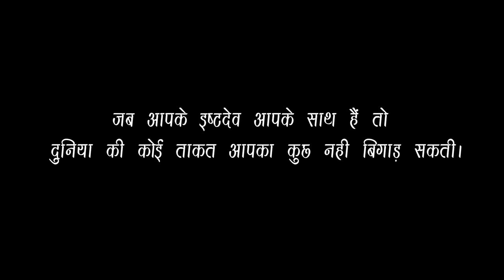New Baba Ramdev Ji Song 2022 | रिश्ता रामापीर से | Shyam Paliwal | Ramdev Ji DJ Song | रामदेव जी भजन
New Baba Ramdev Ji Song 2022 | रिश्ता रामापीर से | Shyam Paliwal | Ramdev Ji New DJ Song | Marwadi Bhajan Song 2022 | Reeta Sharma | Chintu Prajapat | Pari Chouhan | New Rajasthani Bhajan Song 2022 | Bhajan Songs | @PRSBhakti1

PRS Bhakti Presents : - New Baba Ramdev Ji Song 2022 " Rishta Ramapir Se { रिश्ता रामापीर से } " Featuring - " Reeta Sharma , Pari Chouhan & Chintu Prajapat " The Song Is In The Voice Of " Shyam Paliwal " Composed By " Indra Sharma "  And The Lyrics Of This Song Are Penned By " Shyam Paliwal " The Video Is Directed By " Chintu Prajapat " .

♫ JioSaavn:
♫ Gaana:
♫ Youtube Music:-
♫ Wynk Music-
♫ Amazon Music-
♫ Resso-

✺  Song: Rishta Ramapir Se { रिश्ता रामापीर से }
✺  Singer: Shyam Paliwal
✺  Lyrics: Shyam Paliwal
✺  Director: Chintu Prajapat & Hemant Sirvi
✺  Editor: VFX Hemant Sirvi
✺  Makeup Karan Dada
✺  Costume Shri bhadariya Rai sherwani
✺  Sub Category: New Rajasthani Bhajan Song 2022
✺  Produced:  Pratap Choudhary
✺  Publicity Managemet: Narpat Choudhary
✺  Dop: Ratan Jangid
✺  Camera: Mukesh Jangid
✺  Artist: Reeta Sharma , Pari Chouhan , Ravi Banjara & Chintu Prajapat
✺  Digital Partner: Believe Music Pvt. Ltd.

Special Thanks  :-  Ummed Singh satin | Mangilal Jangid | Life line hospital Jalamand | Ajay Singh Chauhan

   Other Popular Songs By PRS Bhakti ,

1. Chotu Singh Rawna New Bhajan 2021 | संगत करो नी निर्मल संत री म्हारी हेली | चेतावनी भजन | PRS

2. काहे रोये यहां तेरो कोई नही | मारवाड़ी न्यू चेतावनी भजन 2021 | Chotu Singh Rawna | Prs Bhakti

3- Chhotu Singh Ravana | तू शब्दों का दास रे जोगी | Tu Sabdo Ka Daas Re Jogi | छोटू सिंह रावणा | PRS

4- Chotu Singh Rawna Top 5 Bhajan 2021 | चेतावनी भजन | Chotu Singh Rawna & Ashok Chouhan | PRS Bhakti

8- तन्दुरा रा तार बाबा खम्मा घणी | New Rajasthani Song 2020 | Marwadi Song | Baba Ramdev New Song

11. Chotu Singh Rawna New | बिणजारी - Binjari | बिणजारी हँस हंस बोल | चेतावनी भजन | New Marwadi Bhajan

Thank you for Watching our video if you enjoy this please Subscribe to our channel with the press bell icon 🔔 to get a notification of our next entertaining music video songs like Rajasthani Songs, Folk Rajasthani Songs, Traditional Songs, Marwadi Songs, Hindi Songs, Haryanvi Songs, Punjabi Songs & Comedy Video. Love You All.